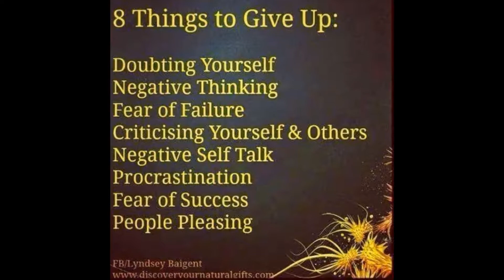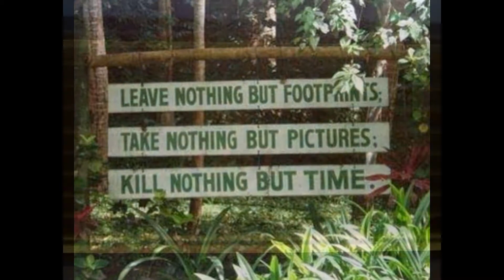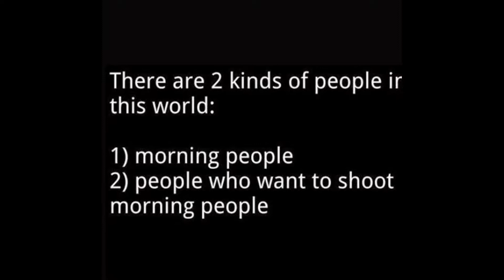My Edited Video